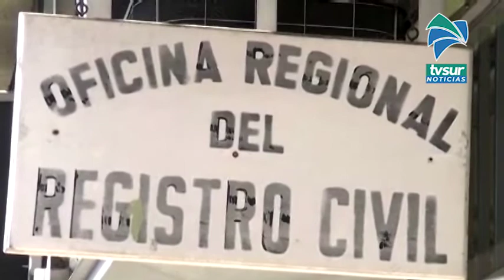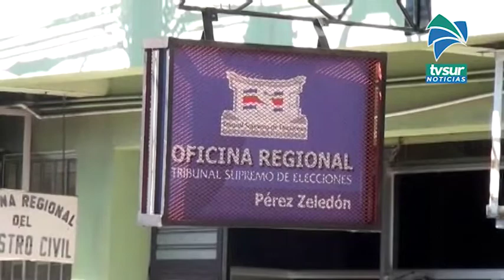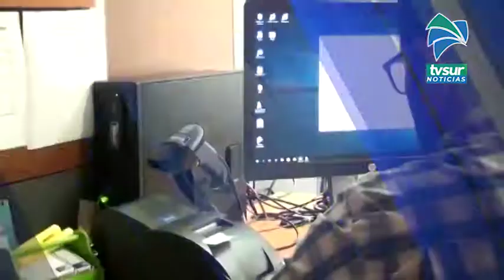El extravío es la principal causa de solicitud de cédulas nuevas en Pérez Zeledón